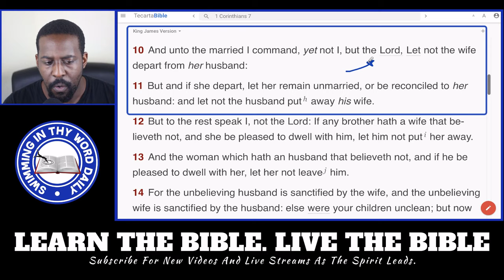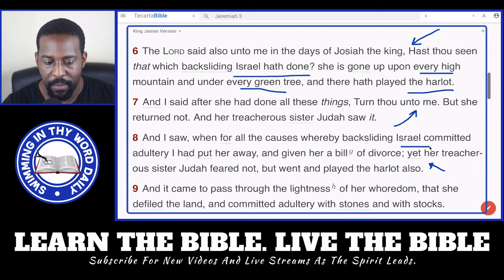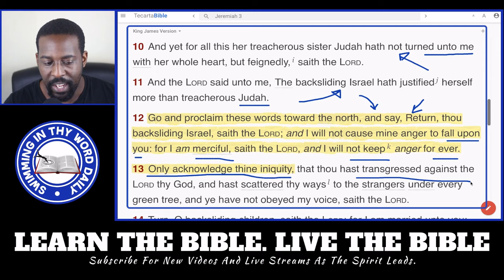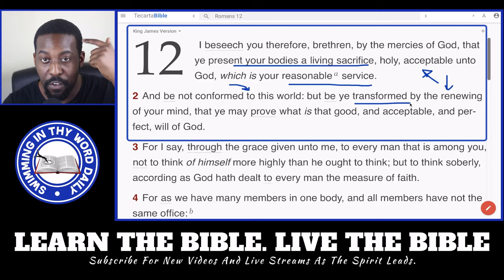Tye Tribbett Caught Cheating Then This Happened!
@TYETRIBBETT was caught in adultery several years ago and in a recent TBN Broadcast with his wife Shante Tribbett, they discussed their restored marriage.

- 📖 Help Me Improve upcoming videos by Buying me a book or equipment